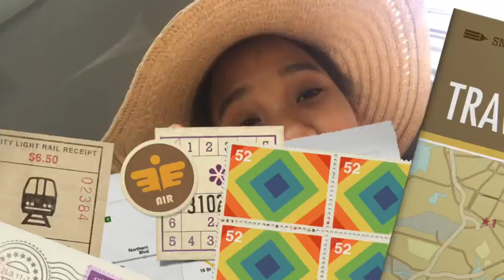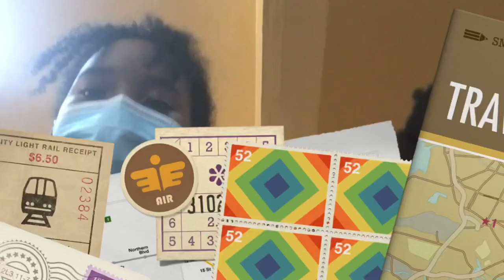VLOG✨| Voyage en République Centrafricaine 🇨🇫🇨🇫